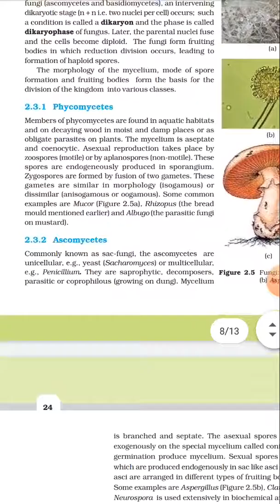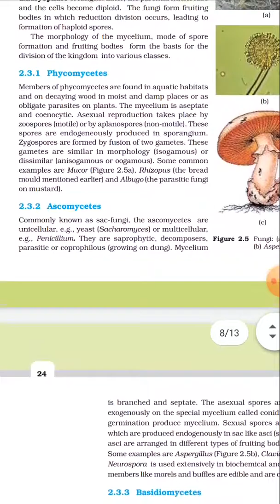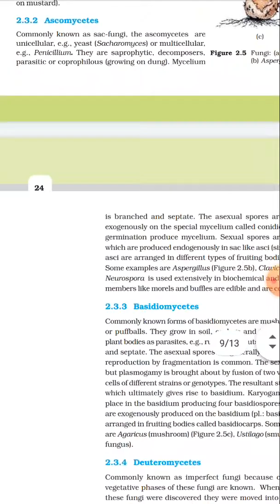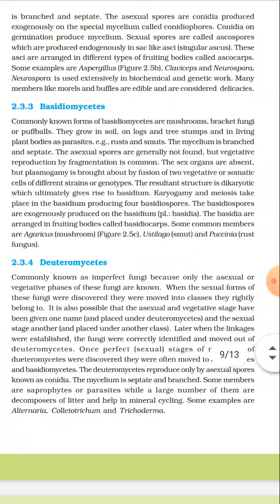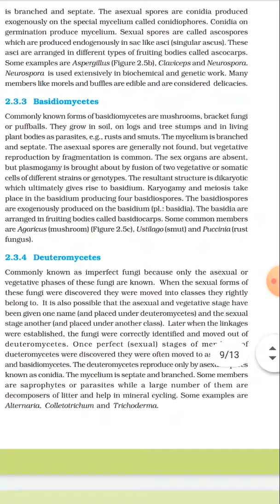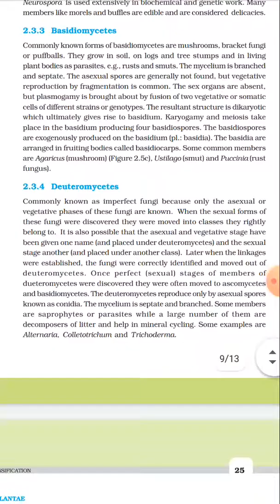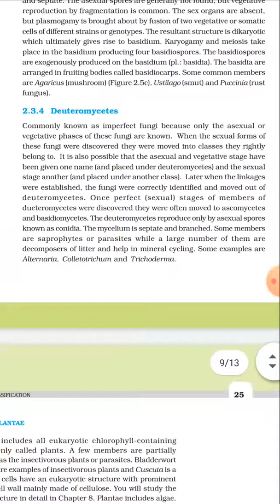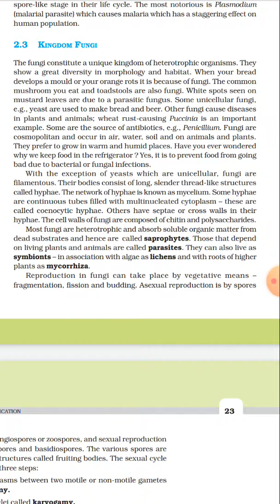CBSE_Class 11_bio_ch 2_Biological classification(Kingdom fungi-II)